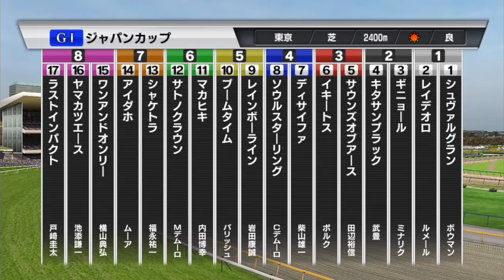第37回 ジャパンカップ（GI） 競馬レース展開予想 競馬シミュレーション2017年 「競馬レース結果ハイライト」≪競馬場の達人,競馬予想≫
京阪杯
天皇賞（秋）
ラジオNIKKEI賞
CBC賞
七夕賞
七夕賞
函館記念
中京記念
宝塚記念
新潟大賞典
ヴィクトリアマイル
天皇賞（春）
青葉賞
京王杯スプリングカップ
優駿牝馬
オークス
阪神大賞典
安田記念
鳴尾記念
金鯱賞
東京優駿
日本ダービー
目黒記念
高松宮記念
マーチステークス
日経賞
中山記念
阪急杯
東京新聞杯
きさらぎ賞
小倉大賞典
京都記念
共同通信杯
中山金杯
京都金杯
日経新春杯
京成杯
愛知杯
有馬記念
阪神カップ
中山大障害
金鯱賞
ジャパンカップ
京阪杯
福島記念
天皇賞（秋）
菊花賞
富士ステークス
秋華賞
京都大賞典
毎日王冠
神戸新聞杯
新潟記念
札幌記念
北九州記念
ＣＢＣ賞
七夕賞
関屋記念
小倉記念
レパードステークス
函館記念
宝塚記念
中京記念
函館2歳ステークス
安田記念
鳴尾記念
日本ダービー
東京優駿
目黒記念
京都ハイジャンプ
オークス
優駿牝馬
平安ステークス
天皇賞（春）
青葉賞
新潟大賞典
京都新聞杯
皐月賞
桜花賞
高松宮記念
日経賞
毎日杯
阪神大賞典
中山記念
阪急杯
小倉大賞典
愛知杯
京都記念
共同通信杯
クイーンカップ
きさらぎ賞
東京新聞杯
日経新春杯
京成杯
中山金杯
京都金杯
有馬記念
中山大障害
凱旋門賞
競馬 名 勝負
競馬ラボ
競馬 実況
宝塚記念
菊花賞
日経新春杯
競馬ブログ
馬券術
競馬ブック
中京記念
jra-van
札幌記念
中山金杯
競馬 事故
京都大賞典
競馬 2ch
複勝 三連単
武豊
優駿
七夕賞
日刊競馬
高松宮記念
競馬ソフト
投資競馬
jra
ＪＲＡ
競馬
京都金杯
天皇賞（秋）
宝塚記念
北九州記念
東海ステークス
競馬ブック
競馬エイト
競馬の達人
重賞
競馬 名 実況
中山大障害
小倉記念
競馬
競馬予想
競馬場
競馬 ファンファーレ
安田記念
WIN5 万馬券 枠連
函館記念
競馬beat
競馬場
競馬ダイジェスト
ＪＲＡ－ＶＡＮ
競馬 予想
馬連 三連複 単勝 ワイド
新潟記念
G1
的中率
ジャパンカップ
馬券
競馬結果
天皇賞（春）
競馬 名実況
日経ラジオ
秋華賞
京成杯
名勝負
日刊コンピ
エリザベス女王杯
競馬beat
競馬儲ける
キズナ
フェアリーステークス
毎日王冠
競馬 感動
スプリンターズステークス
競馬新聞
デイリー杯２歳ステークス
競馬中継
オークス
競馬場の達人 林修
万馬券
競馬 名勝負
３連単
有馬記念
京都牝馬ステークス
回収率
競馬必勝法
皐月賞
競馬 落馬
藤田菜七子
高知競馬

競馬予想,
競馬場の達人 2016,
競馬 名勝負,
競馬 大勝負,
競馬予想tv,
競馬の達人,
競馬場の達人 2015,
競馬 感動,
競馬 大根おろし,
競馬 予想,
競馬 勝負,
競馬 名実況,
競馬 cm,
競馬 ドバイ,
競馬 アラシ,
競馬 圧勝,
競馬 有馬記念,
競馬 青嶋,
競馬 アクシデント,
競馬 あらし,
競馬 アニメ,
競馬 当たり,
競馬 引退式,
競馬 岩田,
競馬 池添,
競馬 依存,
競馬 一点,
競馬 win5,
競馬 浦和,
競馬 uae,
競馬 ウオッカ,
競馬 うま吉,
競馬 uaeダービー,
競馬 映画,
競馬 エリザベス女王杯,
競馬 演出,
競馬 大阪杯,
競馬 音楽,
競馬 桜花賞,
競馬 大儲け,
TARGET
ターゲット
天童なこ
umapple
umajinnet
競馬シミュレーション